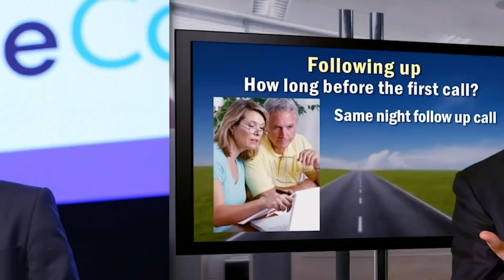Adhering to Best Practices with Steve Curran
Changes within the automotive industry is something we have focussed on with a lot of our guests.

Upheaval throughout the pandemic, and issues with parts and electronics certainly took their toll. So in this week’s episode, Simon talks to another fellow Aussie , Steve Curran about where the industry is going and how it has changed over the years.

Now Steve is considered one of Australia's  automotive industry leading motivational and sales leaders, so his insight and experience is fascinating. He explains how he first got into the industry , recalls the very first car he sold and goes into a great amount of detail regarding Best Practice in all areas of the business and how it is the key to success.

This is the first part of a two part interview.

00:00 Introduction
01:22 The hardest job in the dealership - Service Advisor.
03:30 Remembering the Mazda 6
13:35 Closing the escape hatches.
22:25 Getting out there and selling
24:39 Focus on what doesn’t cost you money!

About Symco Training:
Symco Training was founded in 2000 by Simon Bowkett and it was his belief that the business had to offer its clients something different. That difference was clear to Simon from his days in the dealership when he experienced many sales trainers who had all the answers, but were unable, unwilling or both to actually show the delegate how they could be implemented. It remains the ethos of the business today. You see, Symco only employ trainers that are committed to delivering not only inspiring and insightful training, but are equally as happy to demonstrate these skills and techniques with real customers in your own showroom.
We believe in order for sales training to be effective and in Simon’s words ‘real world’, it needs to be tried and tested in the only place it matters the showroom floor. There is no room for theory when your goals are for your team to sell more cars, hours or parts and retain more profit. In dealerships around the world the focus applied by many of the sales executives is to try and sell a deal. Symco specialise in getting your teams to focus on selling themselves, the product and then supporting this with the deal.